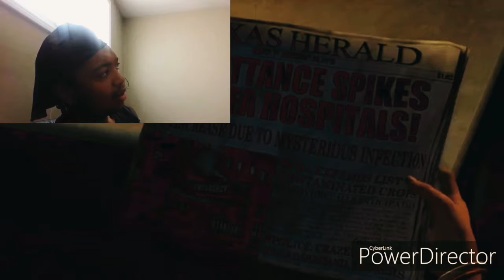The Last Of Us Remastered WALK THROUGH Part 1!!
In Preparation For The Last Of Us Part 2, I think we needa go back TO THE PAST with the first game.